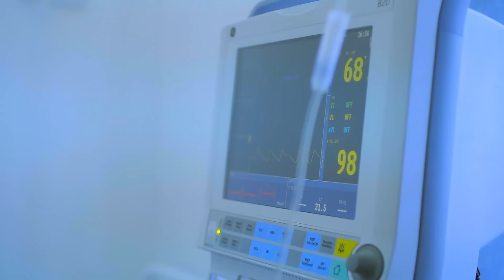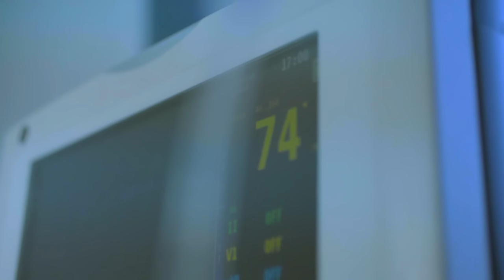Lameck Ditto - Moyo Sukuma damu (Official Video)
Written & Performed by Lameck Ditto

Singer and songwriter, Lameck Ditto has released video of his hit song, Moyo Sukuma Damu following rave reviews of the song within the music fraternity.
Moyo Sukuma Damu, is Ditto’s new song after almost 5 years of his silence, and since its release, approximately one month ago, the song has topped various charts of radio stations.
Moyo Sukuma Damu is composed by Lameck Ditto himself and produced by Emma the Boy of Epiq Studios based in Dar es Salaam, Tanzania.
The released video, directed by Traveller of Kwetu Studios.